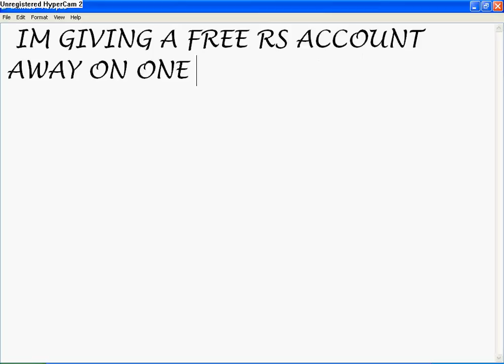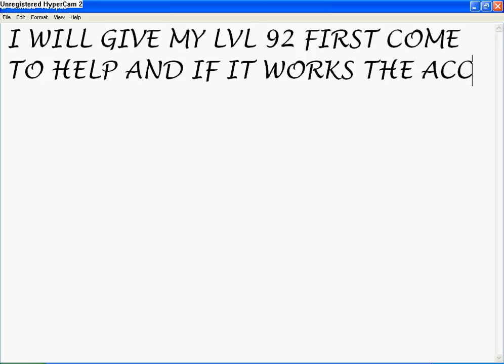Free Runescape Account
Plz help me on my msn and get a lvl 92 rs acc